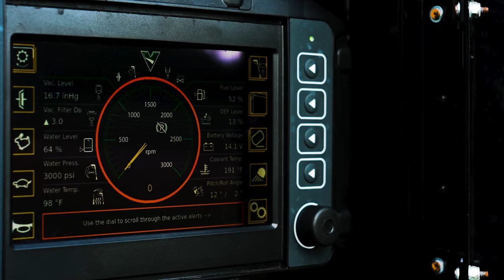Introducing the redesigned Vermeer VXT600 truck vacuum excavator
The next generation in vacuum excavation is here in the VXT600 truck vacuum excavator by Vermeer. Enhanced features on this model include reduced weight and better weight distribution for maximum loads, low height for easy accessibility, simple controls and more. Check it out now.